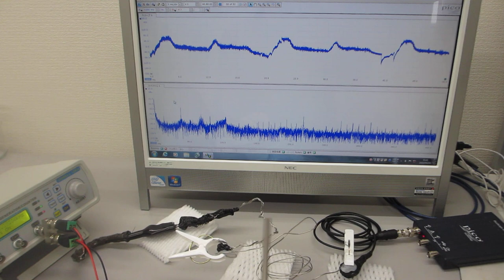線材の音響特性を利用した超音波発振制御部材・技術